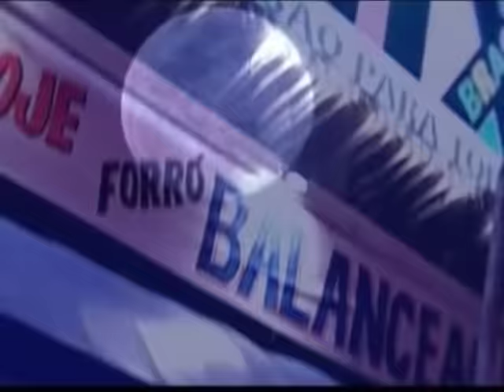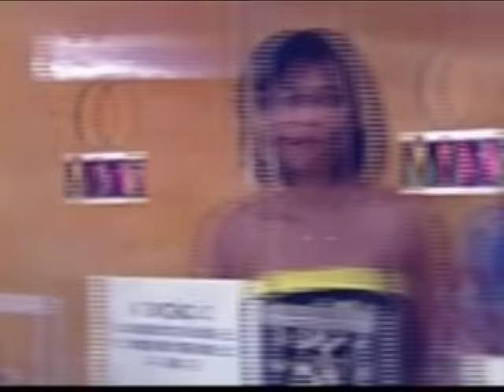Forrozão Saborear - Curva perigosa (CLIPE OFICIAL)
Forró